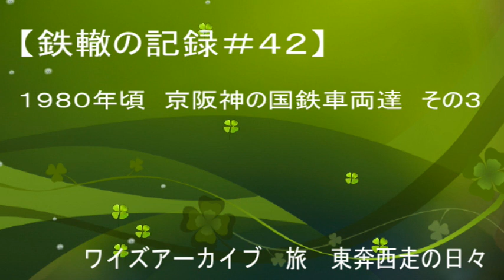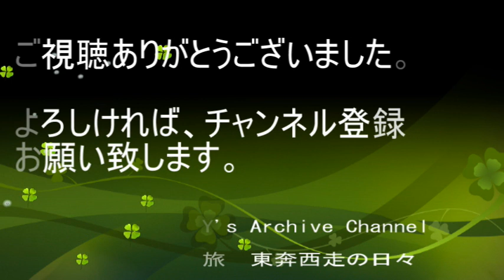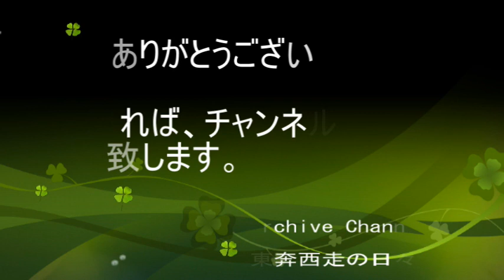【鉄轍の記録＃４２】１９８０年頃 京阪神の国鉄車両達 その３ Y's Archive 旅 東奔西走の日々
撮影時期：１９７９～８０年
撮影機材： Canon　ＡＥ－１　Nikon　ＦＭ

デジタル化機材　Nikon　フィルムスキャナー LS200
　　　　　　　　Nikon　Ｄ８５０+デジタイズアダプター他

国鉄時代の写真をスライドショーにて紹介しています。
今回のテーマは京阪神地区での撮影した車両達
今回のその３で最終回となります。

当時高校生で少しだけ一眼レフカメラに慣れ始めた頃の記録です。
ご鑑賞頂ければ幸いです。

ＢＧＭはYouTubeのライブラリーを使用しております。
BGMはYouTubeライブラリを使用しております。